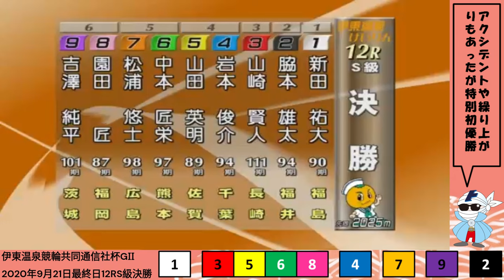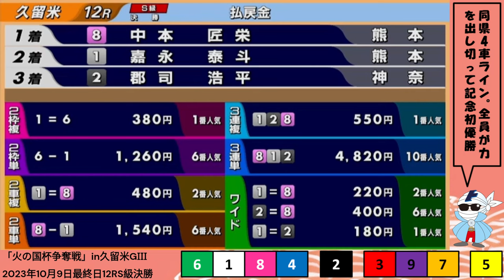熊本復活 PICKUP PLAYBACK(中川誠一郎・嘉永泰斗・中本匠栄)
00:00　オープニング+嘉永泰斗 「火の国杯争奪戦」in久留米S級決勝
02:04　嘉永泰斗 函館記念S級決勝
03:29　嘉永泰斗 川崎記念S級決勝
05:02　中本匠栄 伊東競輪共同通信社杯S級決勝
06:47　中本匠栄 「火の国杯争奪戦」in久留米S級決勝
08:41　中川誠一郎 静岡競輪日本選手権競輪S級決勝
09:53　中川誠一郎 別府競輪全日本選抜競輪S級決勝
11:03　中川誠一郎 岸和田競輪高松宮記念杯競輪S級決勝+エンディング

トリマクリでは熊本競輪 熊本競輪再建記念FⅠのSPECIALCONTENTSを開設予定！